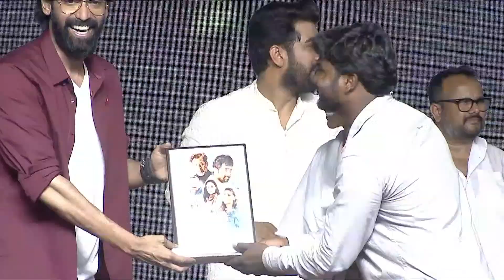Rana Daggubati Speech @ AHIMSA Pre-Release Event | Teja | RP Patnaik | Abhiram, Geethika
Watch AHIMSA Pre-Release Event Live On ShreyasMedia

Cast: Abhiram, Geethika, Rajat Bedi, Sadha, Ravi Kale, Kamal Kamaraju, Manoj Tiger, Kalpalatha, Devi Prasad and others.

Technical Crew:

Story, Screenplay, Direction: Teja
Producer: P Kiran
Banner: Anandi Art Creations
Music Director: RP Patnaik
DOP: Sameer Reddy
Editor: Kotagiri Venkateswara Rao
Dialogues: Anil Achugatla
Lyrics: Chandrabose
Art: Supriya
Action Director: BV Ramana
Fights: Real Sathish
Choreography: Shankar
CG: Nikhil Koduri
PRO: Vamsi-Shekar
Audio On : Junglee Music
Event Partner: Shreyas Media